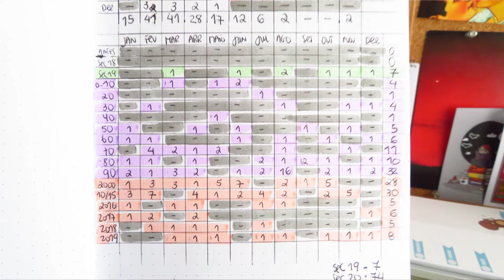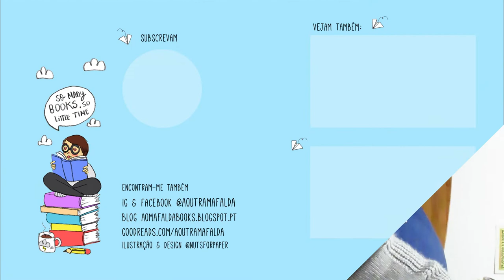Leituras 2019 em Números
- 30 Autores que li pela primeira vez
- Autores que mais li em 2019